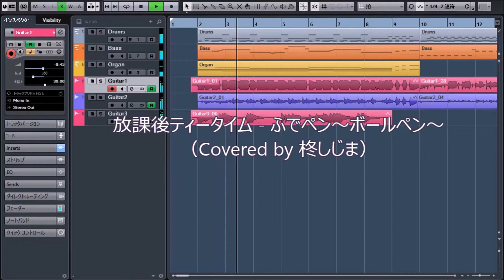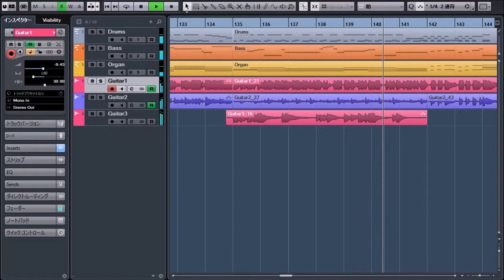放課後ティータイム - ふでペン～ボールペン～(Covered by 柊しじま)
けいおん! やってみました。
♪かなり本気よ～